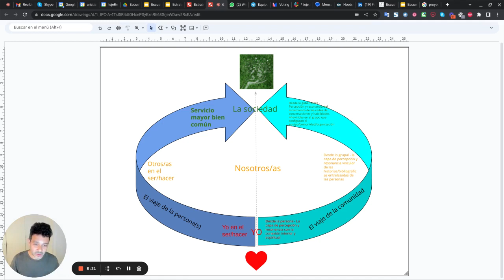Juntando las piezas para transcender y cambiar el mundo